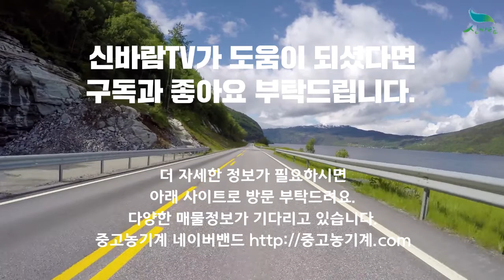[신바람 중고농기계밴드 최성훈 회원님 매물]아세아880s 관리기 판매 - 중고트랙터 중고농기계 경운기 관리기 스키로더 굴삭기 화물트럭 매매 직거래 장터 사이트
[신바람 중고농기계밴드 최성훈 회원님 매물]아세아880s 관리기 판매
판매물품:아세아880s 관리기 팝니다
판매지역:경북(전국화물배송가능)입니다
판매금액:100만원 입니다
판매자연락처 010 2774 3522 입니다
엔진오일및 로타리날 새것교환해둔 상태이며
전체수리점검완료된 일발시동,바로사용가능 합니다